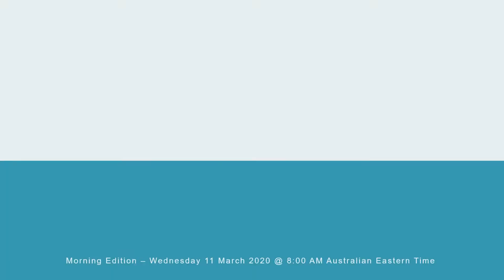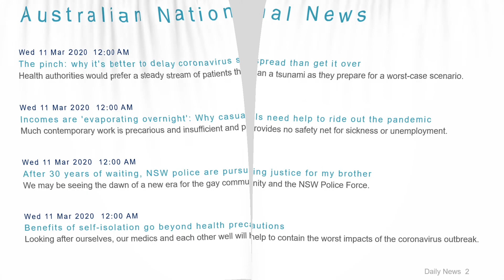National News Headlines for 11 Mar 2020 - 8 AM Edition